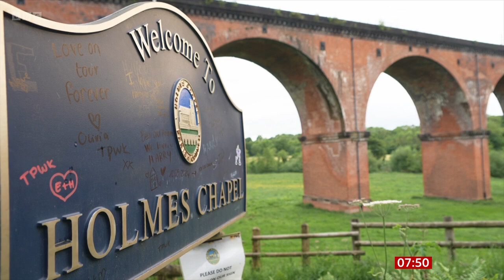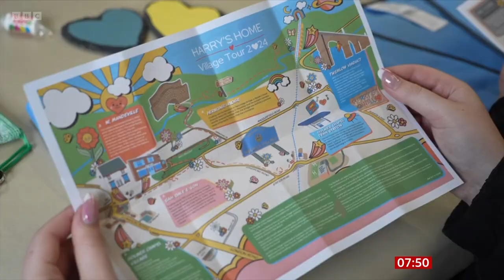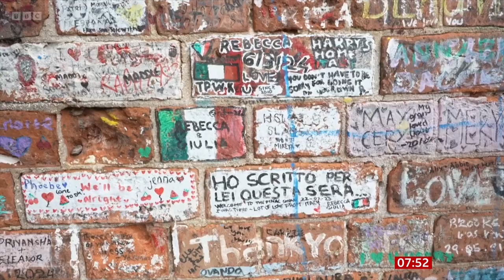Karoline Peach (Harry Styles Tour) On BBC Breakfast [30.05.2024]